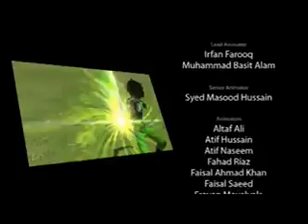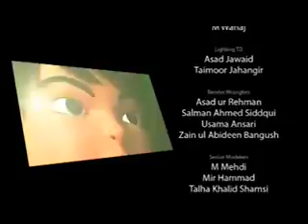Dettol Warriors - Television Episode 1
The first ever episode of Dettol Warriors.